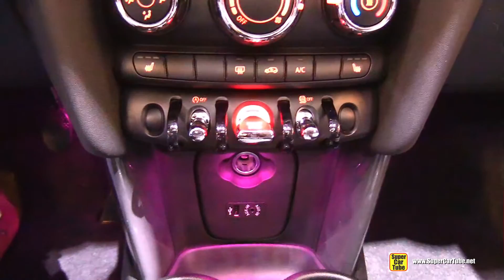2015 Mini Cooper - Exterior and Interior Walkaround - 2015 Montreal Auto Show